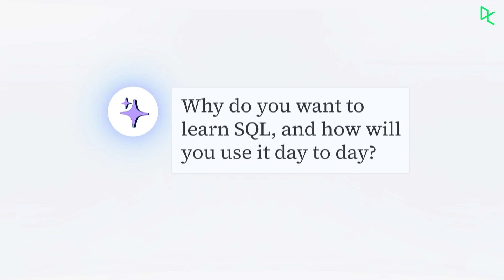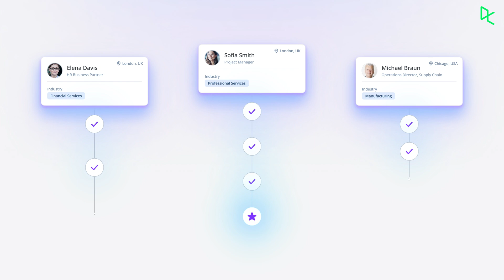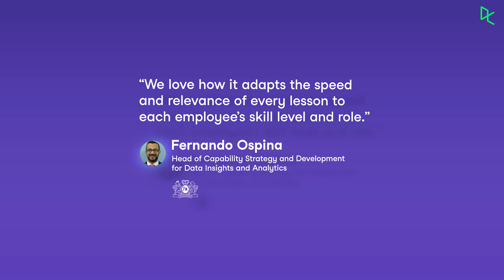DataCamp Has Acquired Optima. And We’re Changing Learning Forever.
Discover how DataCamp’s AI-native experience, powered by its acquisition of Optima, is redefining learning for individuals, teams, and organizations.

Listen to Jonathan Cornelissen and newly appointed Chief AI Officer Yusuf Saber as they discuss what's new for DataCamp's AI native experience

New to DataCamp?